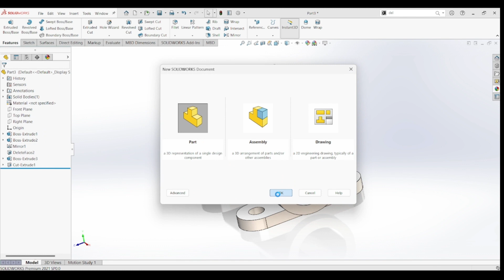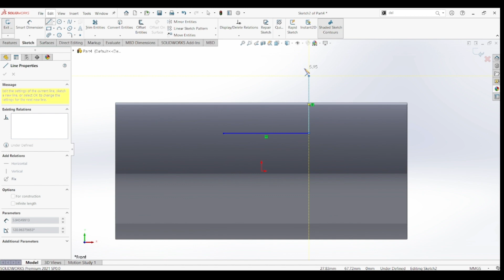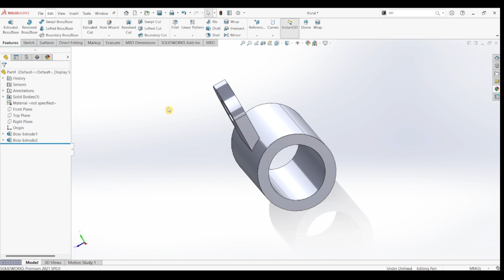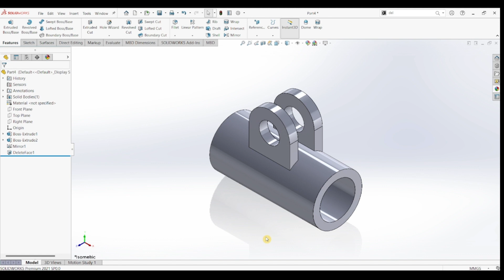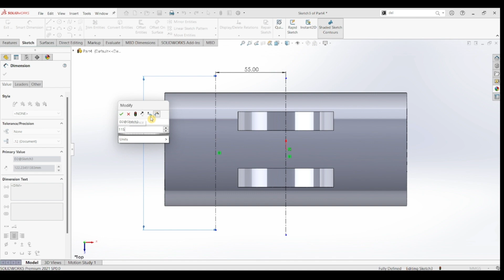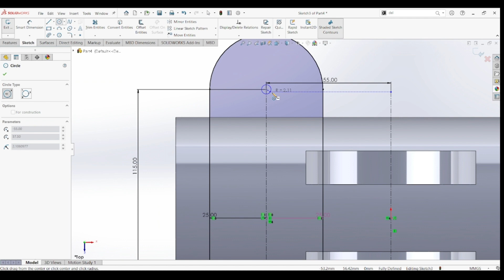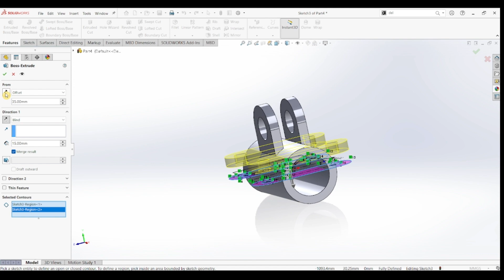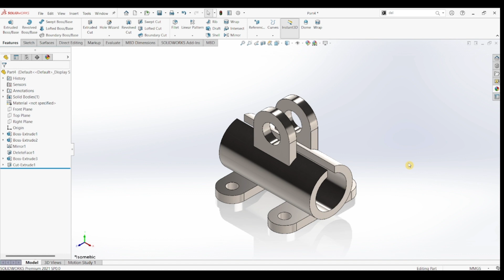SolidWorks Part Design for Beginners: 2D Sketching and 3D Extrusion with Offset | Part No 31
🚀 Ready to kickstart your SolidWorks journey? Join our beginner-friendly part design tutorial, where we guide you through the essentials of 2D sketching and 3D extrusion with offset. Perfect for newcomers to SolidWorks, this video provides a step-by-step walkthrough to help you create your first 3D part with confidence and precision. 🛠️

🔍 Tutorial Highlights:

Understanding the basics of 2D sketching commands
Mastering the art of 3D extrusion, tailored for beginners
Utilizing the offset command for design flexibility
Tips and tricks to streamline your part design process
👩‍💻 Whether you're a student, hobbyist, or someone eager to delve into CAD, this tutorial is designed to build a strong foundation in SolidWorks part design.

Ready to create your first 3D part? Let's embark on this learning journey together!